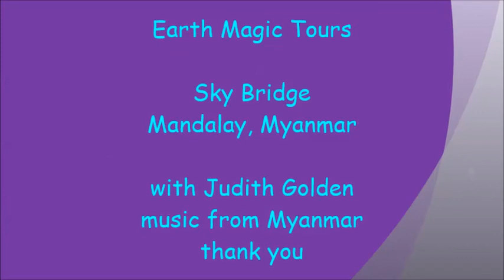Myanmar, Mandalay Sky Bridge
Mandalay is an ancient city, rich with history and culture.  Enjoy the film!